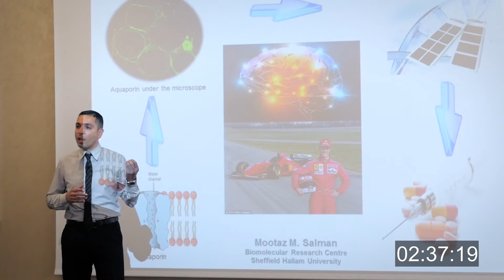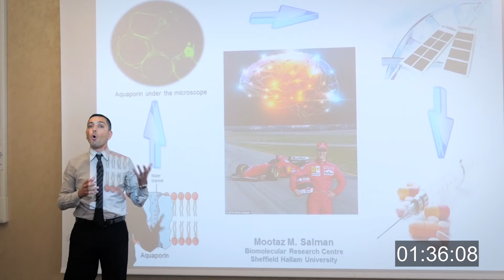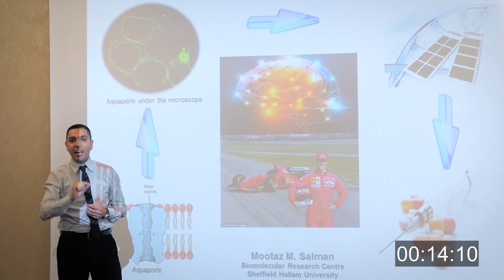The mechanism of aquaporin translocation and expression in cerebral pathologies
Biomolecular Sciences Research Centre researcher Mootaz Salman's presentation for the 2016 3 Minute Thesis Competition, "The mechanism of aquaporin translocation and expression in cerebral pathologies".